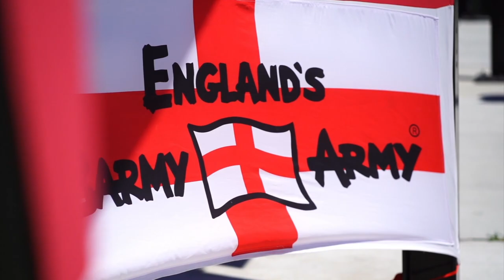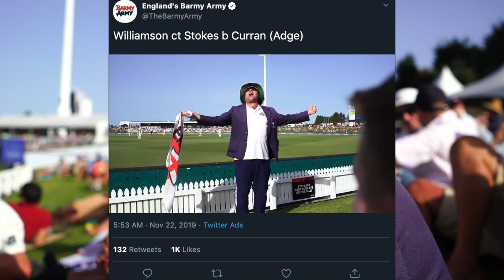The Barmy Army on tour at Bay Oval | Barmy Tour Diary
Ever wondered what it's like to be on tour with The Barmy Army? Find out with our Tour Diary from Bay Oval, where we witnessed the first ever Test match at Mount Maunganui.